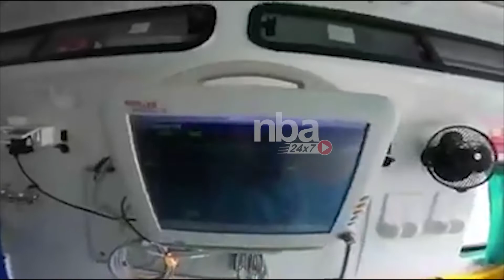ஜெகன் பாணியில் அம்புலன்ஸ் துவக்கம் Eappadi Palaniswami 108 Ambulance Launched Tamil news nba24x7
Tamil news